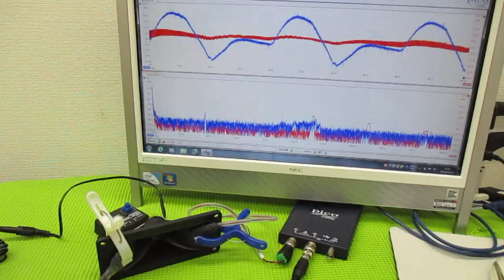メガヘルツの超音波発振制御プローブを利用した実験動画 ultrasonic-labo